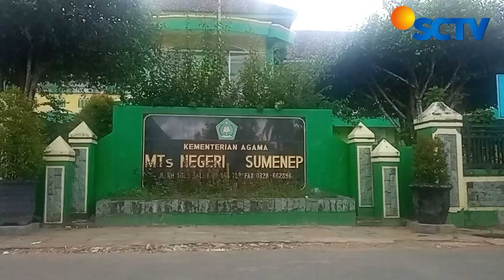Video Pendek Ucapan Hari Ulang Tahun | contoh Short Movie Ucapan Harlah